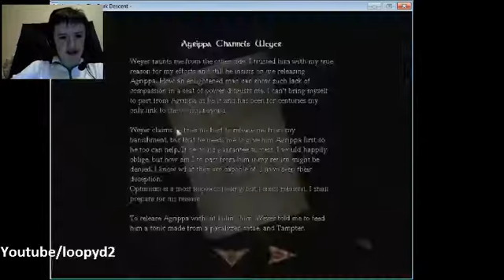Amnesia Finale Part 1 of 2